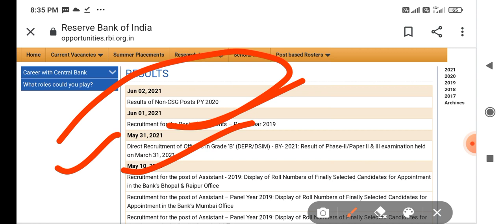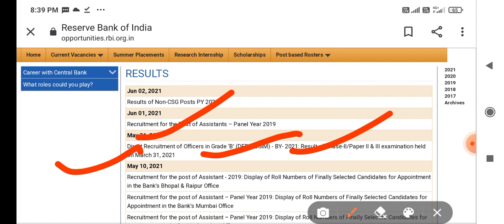RBI Office Attendant Result 2021 RBI Result Declared Update Result Declared Update 2021